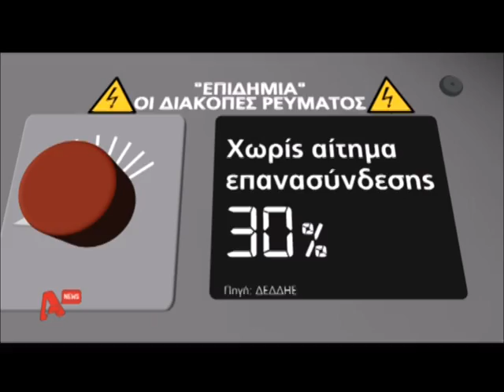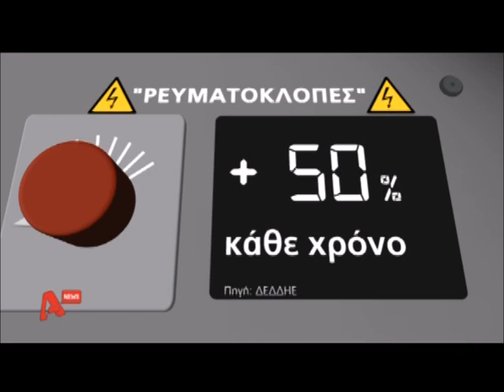NewsIt.gr: Τα καλύτερα των δελτίων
Αποσπάσματα από τα καντρικά δελτία στις 16 Νοεμβρίου 2013